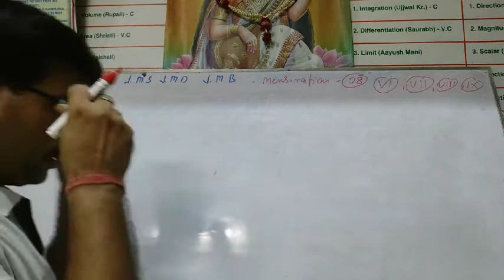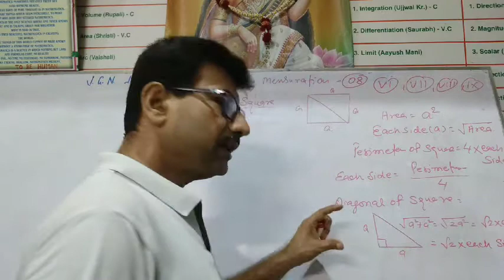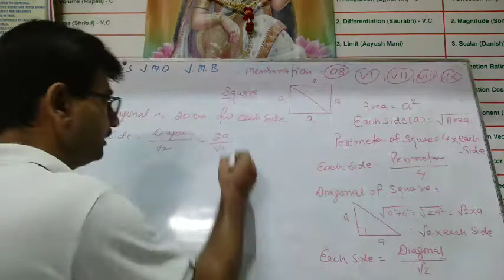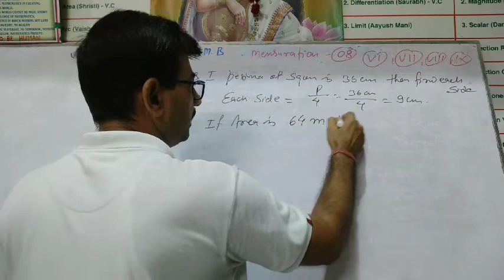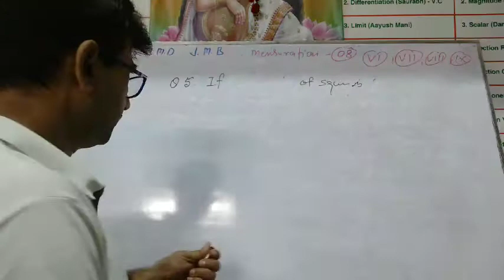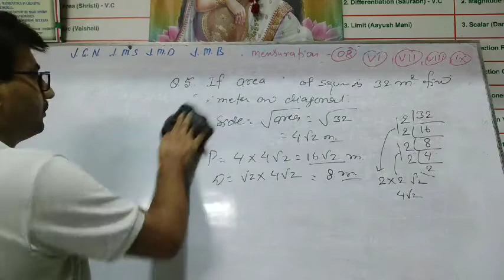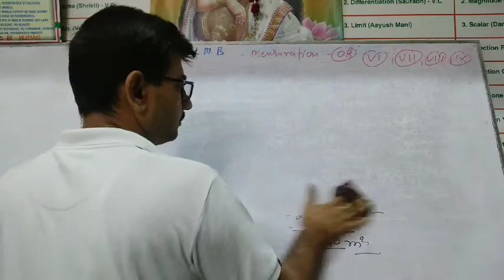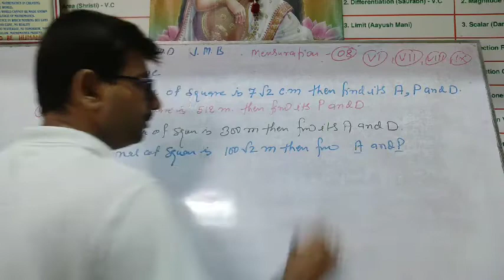GB 429 MENSURATION -08 VI, to IX